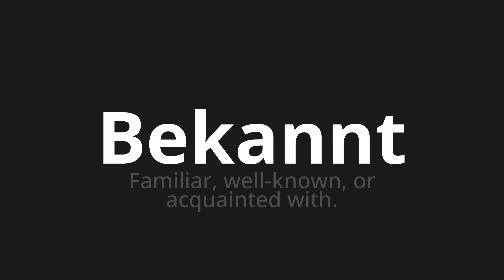How to pronounce Bekannt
Master the Pronunciation of 'Bekannt which is known' - which means : Familiar, Well-Known, Or Acquainted with. 📝 with @PronunciationGerman 🎓🗣️ - [Your Guide to German]

Learn to pronounce 'Bekannt' perfectly in German with our easy and engaging tutorial by @PronunciationGerman! 📖📽️ In this comprehensive video, we provide you with native speaker examples 🗣️👂 and phonetic breakdowns 🎵 to ensure you get the pronunciation just right.

How to say Known in German